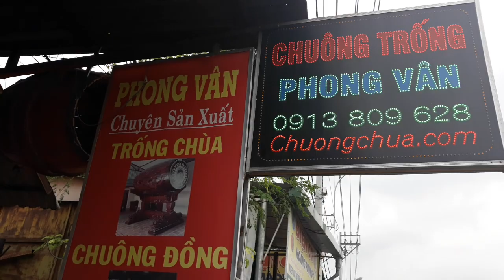Trống nhà trường 50 cm cao 80 cm - Phong Vân 0989875628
Cửa hàng Hà Nội: Số 616 – Đường Ngô Gia Tự – P.Đức Giang – Quận Long Biên – TP Hà Nội

DĐ: Ms Hieu: 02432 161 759 / 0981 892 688

Cửa hàng HCM (Chi nhánh 1) : Số 66 – Đường Nguyễn Hữu Tiến –  Phường Tây Thạnh –  Quận Tân Phú – TP Hồ chí Minh

DĐ:  Mr Trung 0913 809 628 / 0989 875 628

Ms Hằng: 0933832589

Cửa hàng HCM ( Chi nhánh 2): Số 169 Đường Đinh Bộ Lĩnh – Phường 26 – Quận Bình Thạnh – TP Hồ Chí Minh

( Gần bến xe Miền Đông )

 Mr Trung: 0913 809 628 / 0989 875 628

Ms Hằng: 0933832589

  Cửa hàng HCM( Chi nhánh 3): Số 603 – Đường Quốc Lộ 13, Khu phố 3- Phường Hiệp Bình Phước – Quận Thủ Đức – Tp Hồ Chí Minh

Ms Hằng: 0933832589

Thời gian làm việc: 8h – 17h30